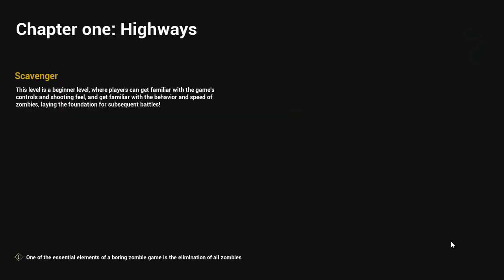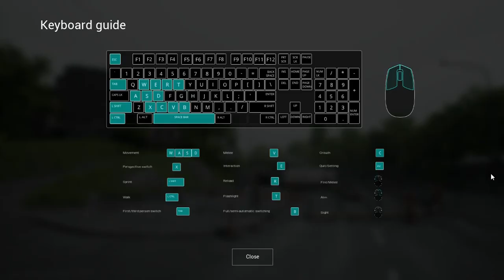Deathly Stillness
Playing Deathly Stillness and getting owned by zombies